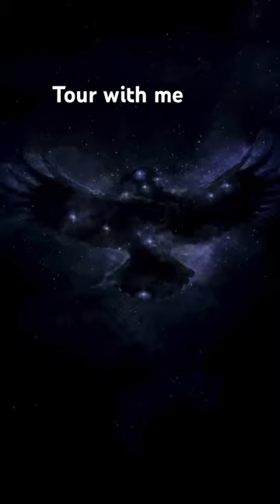Tour with me seattle washington usa ♥️